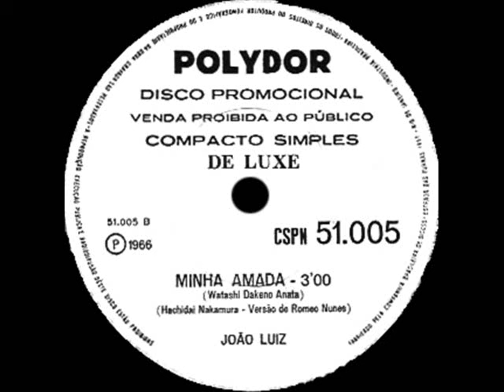JOÃO LUIZ COMPACTO SIMPLES 1966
1 Gina.
2 Minha amada (Watashi dakeno Anata)